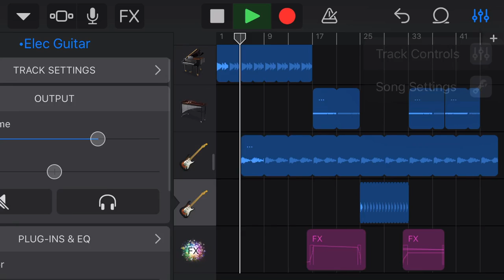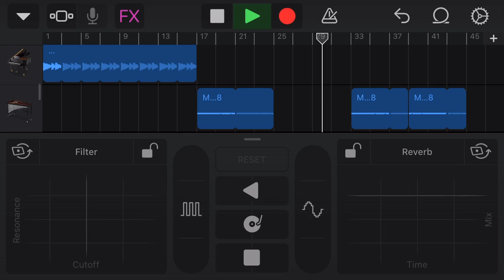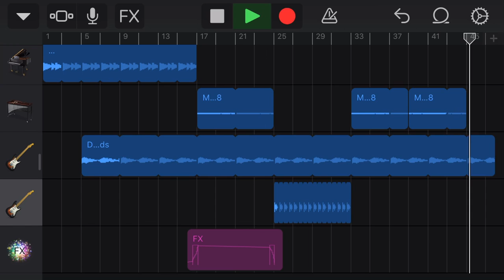Steak and Cheese